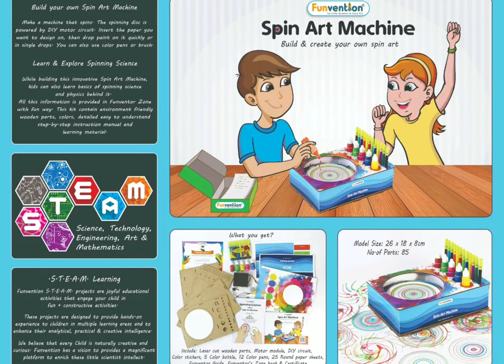Funvention Spin Art Machine DIY STEM Learning Kit, build, play & learn spin art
Funvention Spin Art Machine, DIY, STEM Learning Kit, Educational Toy, Art, Colouring, Painting Build and Play Kit for Kids and Grown-up